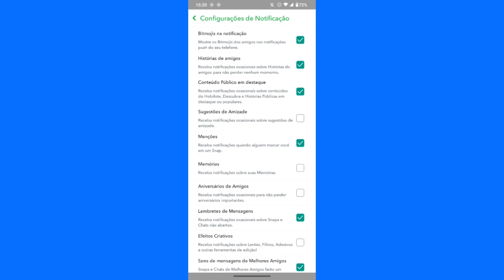COMO DESATIVAR AS SUGESTÕES DE AMIZADES NO APLICATIVO SNAPCHAT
Fala Pessoal.
Nesse vídeo você vai saber como está desligando a sugestões de amizades nas configurações do aplicativo snapchat.